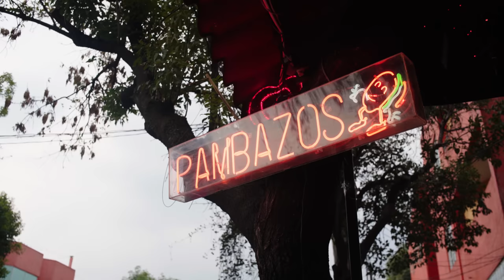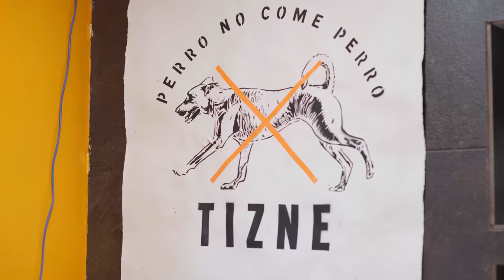Barbacoa Tacos and Gringas de Barbacoa with Consomé | Pruébalo with Rick Martinez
Introducing Season 2 of Pruébalo with Rick Martinez! In this episode, Rick is tasting and making gringas de barbacoa and barbacoa tacos.

Host: Rick Martínez
Co-Directors: Gabriella Mangino & Sebastian Ortega
Producer: Gabriella Mangino
Director of Photography (Mexico City & Mazatlán): Sebastian Ortega
DP & Audio (Mexico City): Malik El Hadouchi
Second camera (Mazatlán): Juan Chavez
Local Producer (Mexico City): Gerry Cruz
Production assistant (Mazatlán): Emileano Brambila
Editor: Josh Dion
Motion Design: Joe Rufa
BCU Producers: Rick Martinez, Brad Cash, Andrew Rea, Sawyer Jacobs, Emilija Saxe